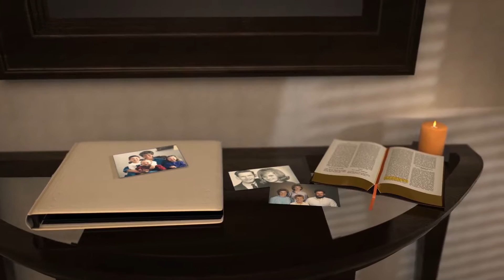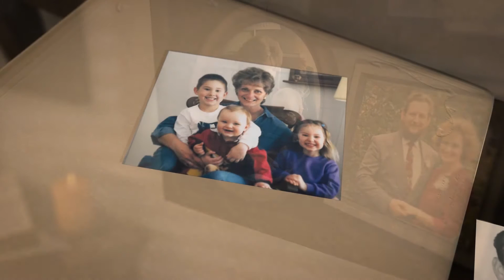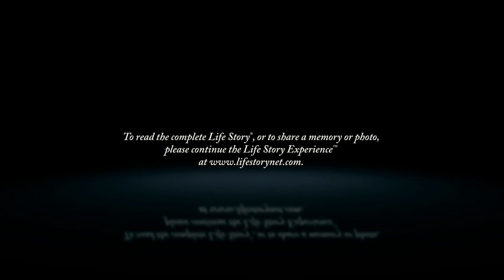Char Ballinger - Life Story Digital Video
Life Story Funeral Homes present the life of Char Ballinger of Mattawan, MI. To read the obituary of Char Ballinger, to read the full Life Story, or to leave a memory or comment, please